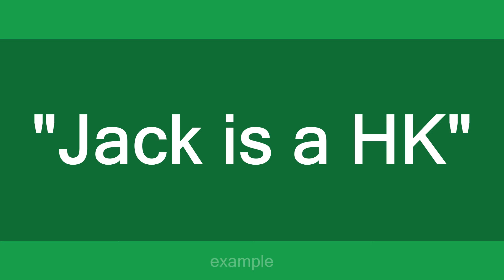HK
Slang flashcards: